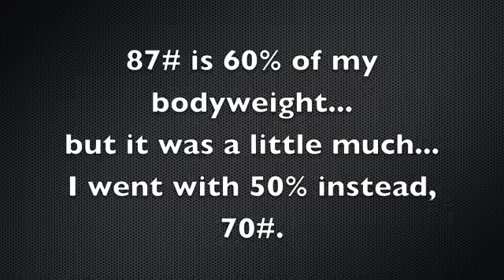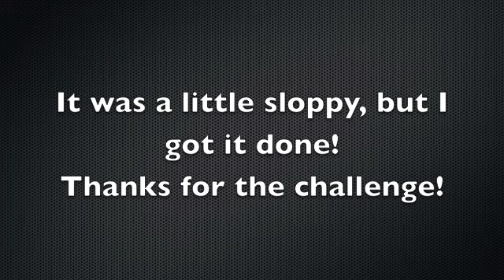Welbourn Challenge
Shoulder a sandbag 30x